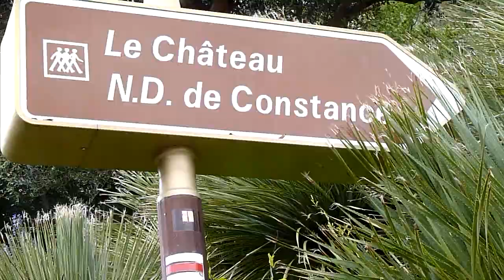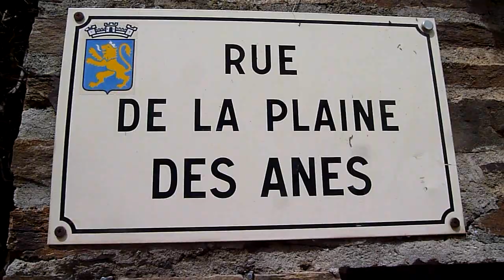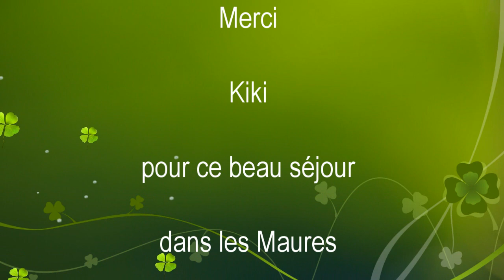29-05-2013 Les Maures